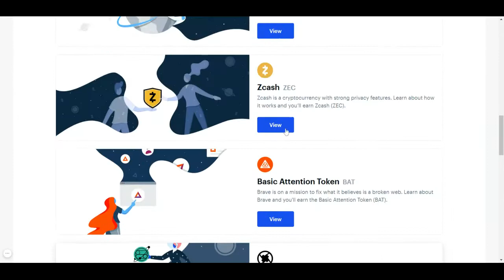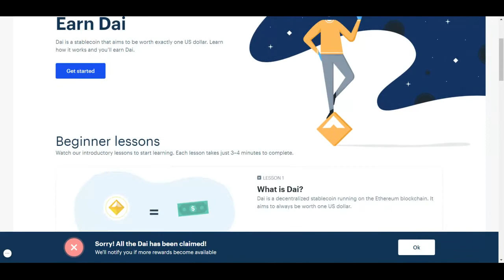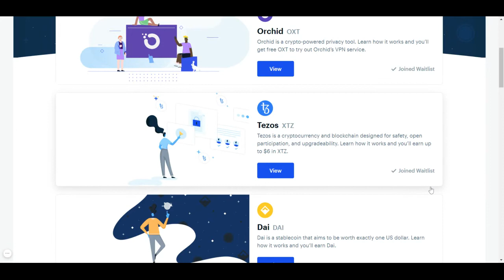Gagner GRATUITEMENT des Cryptomonnaies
**Mes Outils** Créer ton compte GRATUITEMENT pour démarrer ton business rapidement :
pour rendre des micros services et générer des revenus grâce aux personnes qui te demande ! Certains services se rendent en un clic, et tu gagne rapidement de l'argent.